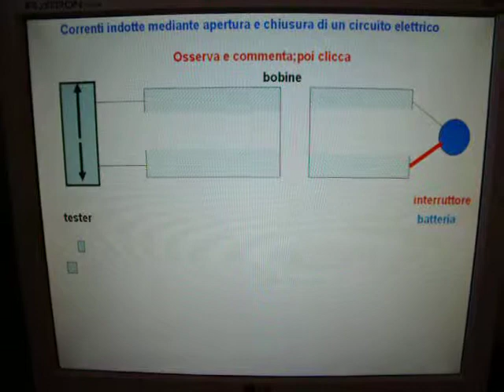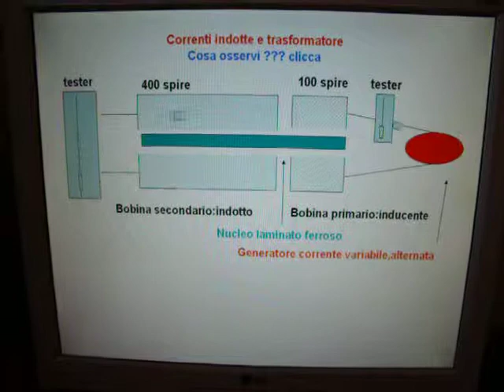induzione terza.avi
induzione elettromagnetica, terza parte